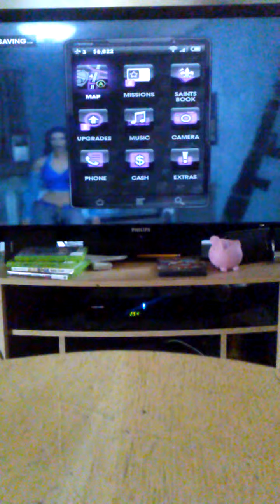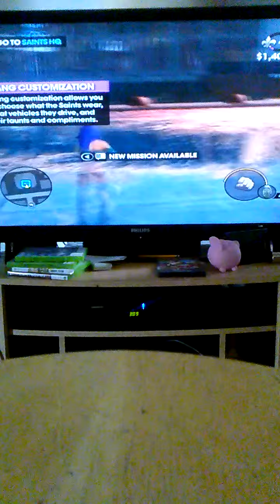Party crasher (Saints Row 3 walkthrough pt. 6)